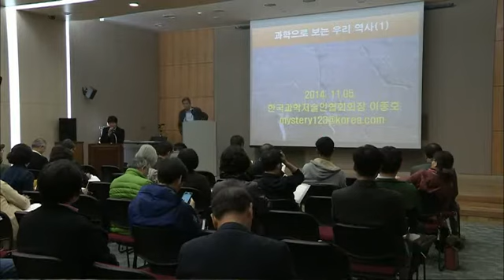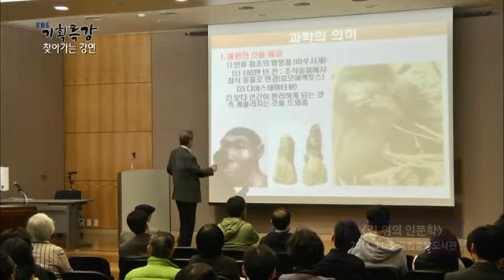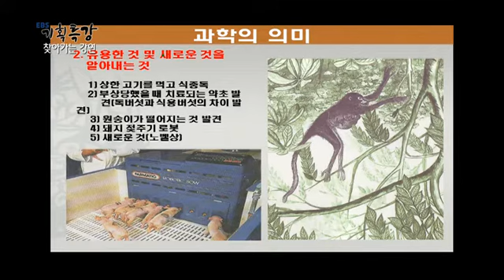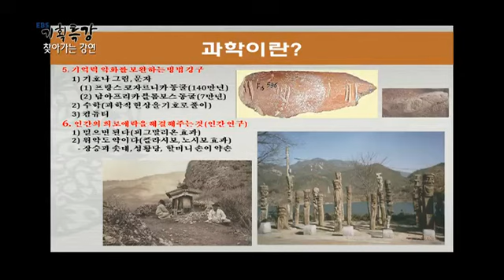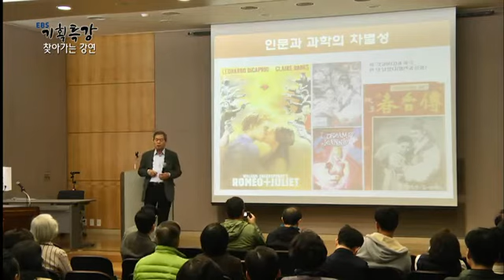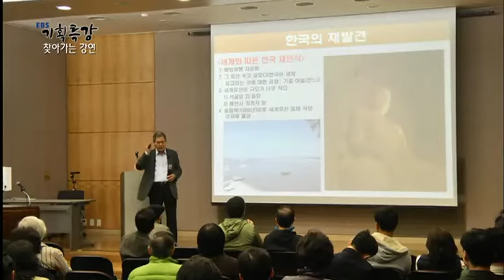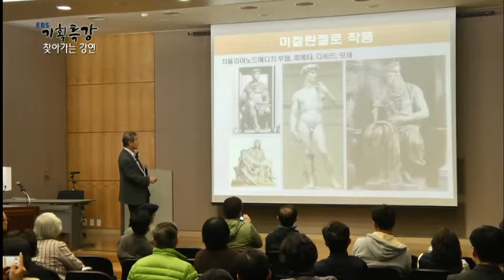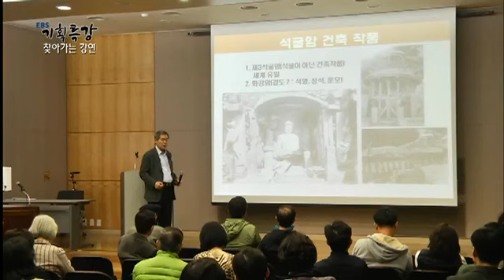EBS 기획특강 - 과학으로 보는 우리 역사 -한국과학저술인협회장 이종호_#001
과학으로 보는 우리 역사 -한국과학저술인협회장 이종호-

찾아가는 강연!
기존의 스튜디오 강연이 아닌 전국 각지에서 이루어지는
인문,예술 등 다양한 분야의 강연을 직접 찾아가서 현장의 소리를 전해드립니다.

글로벌 특강!
문화,예술분야 콘텐츠를 중심으로 한 주한 외국 대사들의 특강을 들어본다.